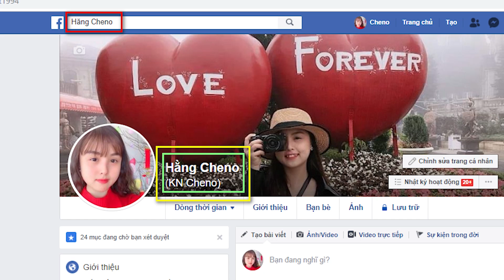Người Bạn Khuyết Tật - Bài Học Cho Bé ❤ KN CHENO Chị Hằng